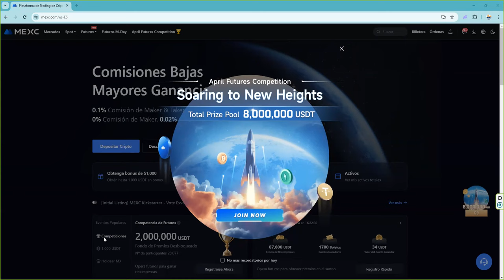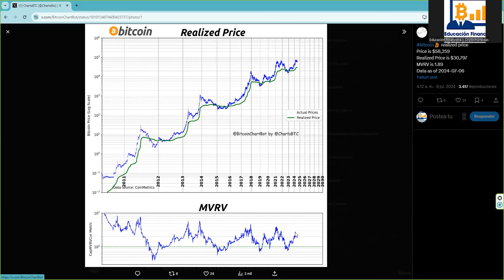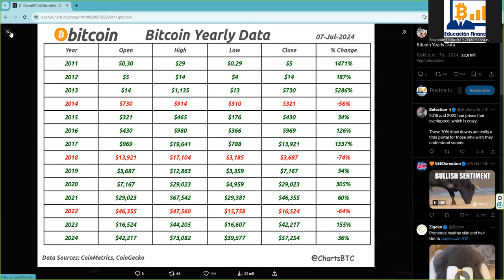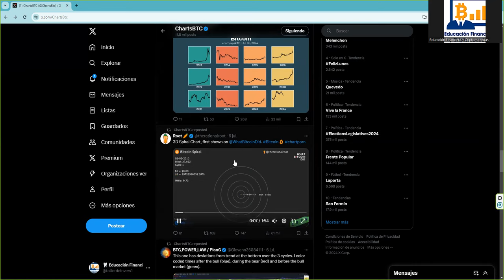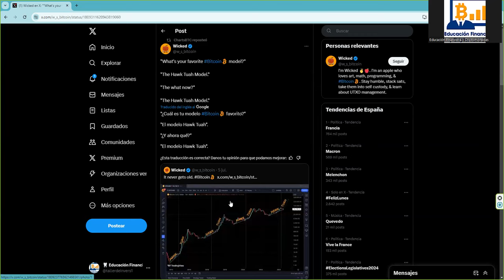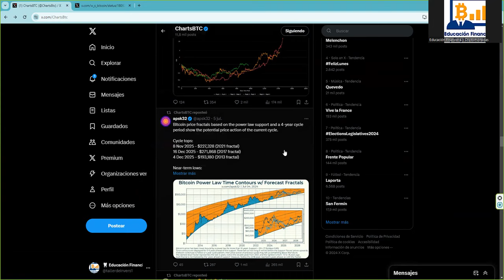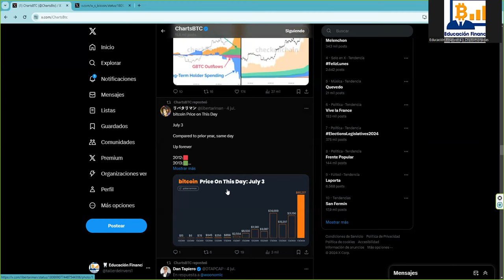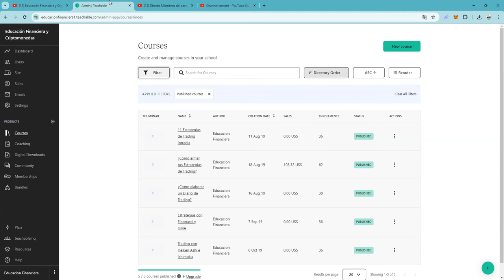The Hawk Tuah Model en bitcoin 👉 Ahora toca tuah btc btcusd btcusdt subida potente